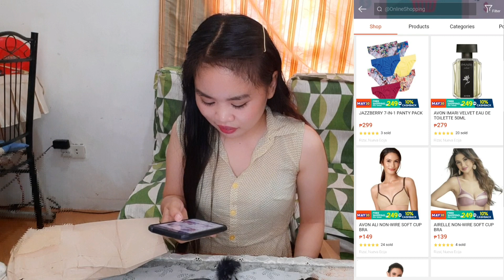Shopee Budol finds 2022 | Blow Dryer, Bras and many more